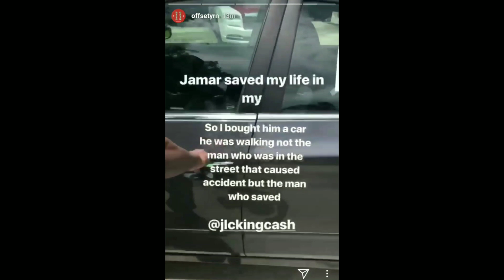Offset buys man who saved his life a car after his accident